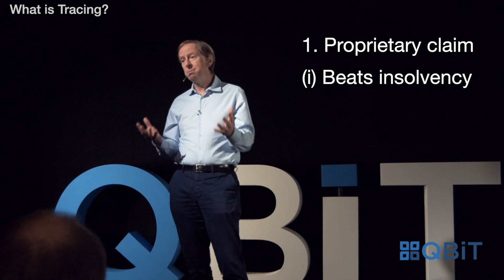QBiT - What is Tracing? - Paul Downes QC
Paul Downes QC takes us through tracing in this latest Quadrant Basics in Ten.